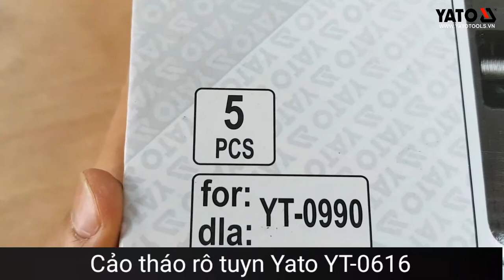[DỤNG CỤ CẦM TAY] Cảo tháo rô tuyn YATO YT-0616 | YATOTOOLS 📱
Cảo tháo rô tuyn YATO YT-0616